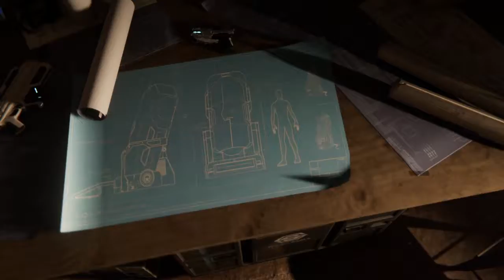Marvel's Spider-Man - Blindsided